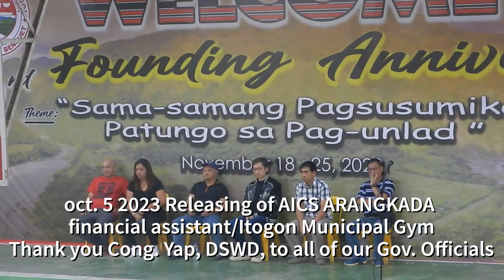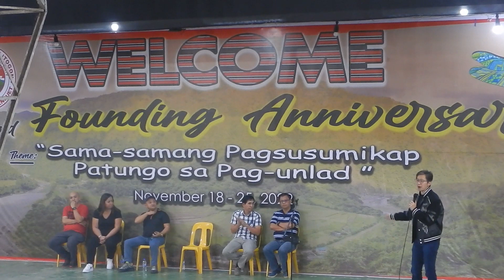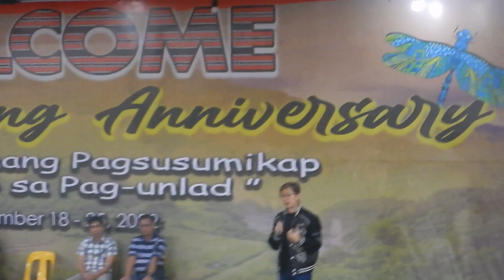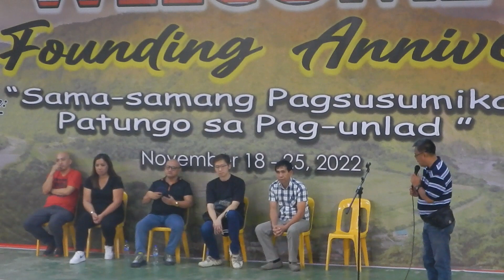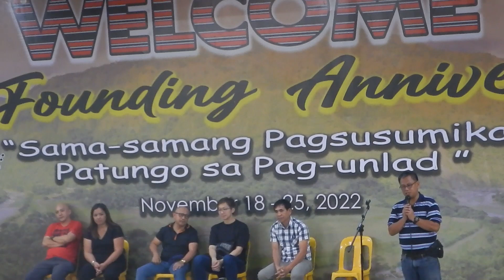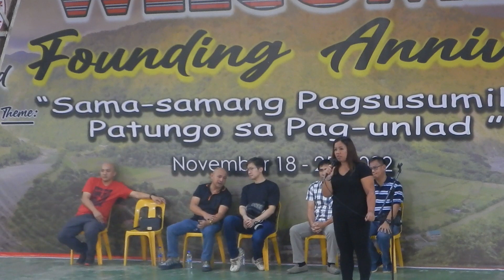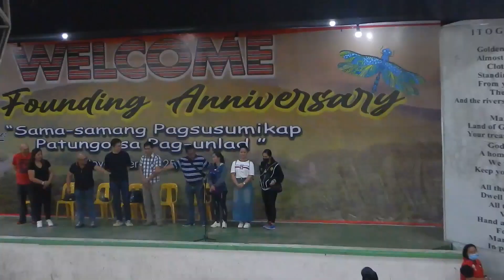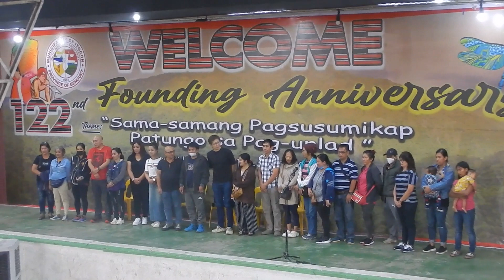The Love of Hon. Eric Go Yap to the people of Itogon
our Honorable officials give there Heart warming words lead by Congressman Eric Go Yap, Governor Melchor Diclas, Board Member Alexander Fianza, ma'am Charmain Molintas Likigan, Vice Mayor Dax Godio, and our Mayor Bernard Waklin before releasing D AICS Arangkada Financial assistant through DSWD every beneficiaries received 5,000 pesos each . Thank you very much Honorable Eric Go Yap and to all our Government Officials,😍😍😍. Thank you for watching and kindly help this channel to grow by subscribing like and share, hit D notification bell for essay access to new uploads. again thank you😍😍😍 God bless us all.